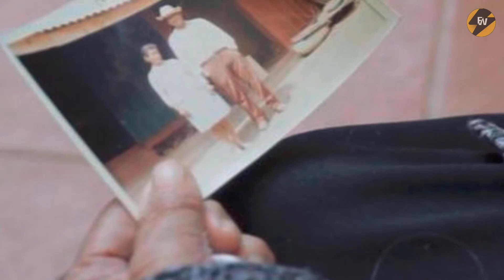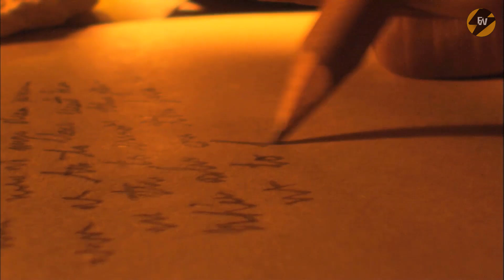91-Year-Old Woman’s Visit To Doctor Reveals She’s Been Pregnant For 60 Years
91-Year-Old Woman’s Visit To Doctor Reveals She’s Been Pregnant For 60 Years.Doctors at the local clinic considered surgery to remove the fetus but later determined that, in this case, operating on a 91-year-old patient.

91-Year-Old Woman's Visit To The Doctor Reveals She's Been Pregnant for 60 Years. It had been an extremely hard year. Old Menopausal Woman Gets Pregnant After Having A Miscarriage I Didn't Know I Was Pregnant.